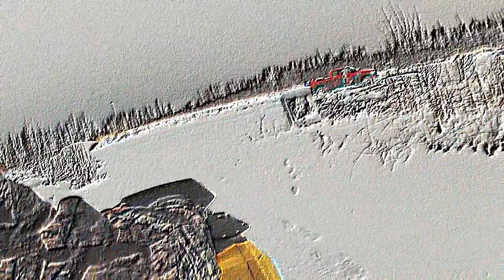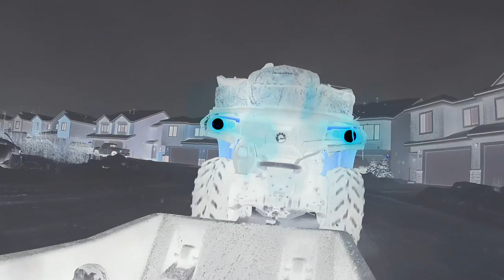Testing the Sony Movie Studio 12 Software